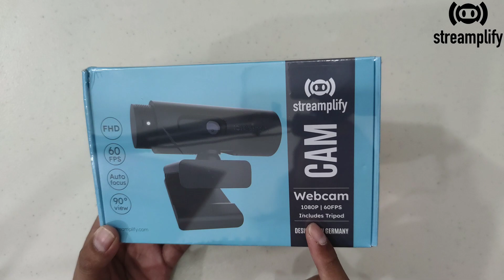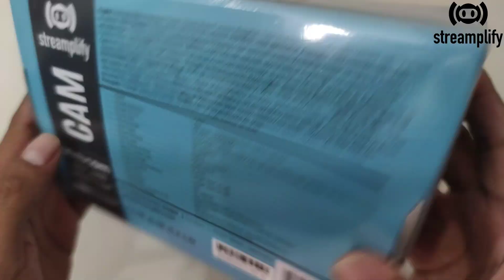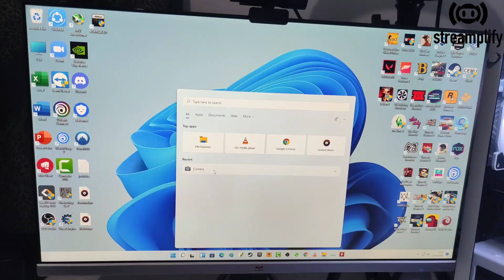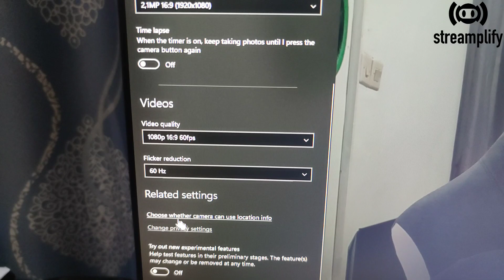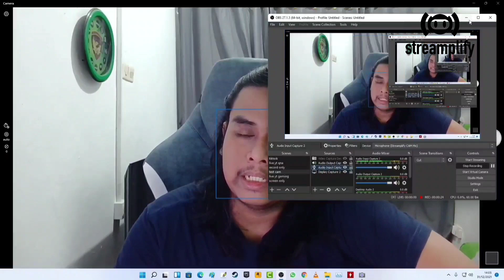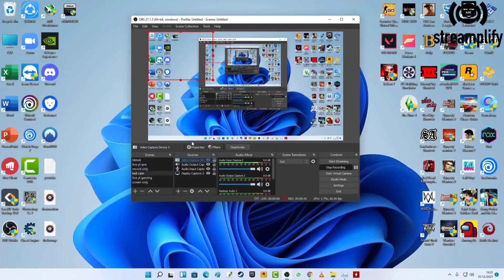Streamplify Cam 1080p 60fps - Unboxing & Review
Produk2 dari Streamplify Bergaransi Resmi DTG 2 Tahun

Harga MSRP :
Streamplify Cam : Rp.949.000
Harga sudah termasuk PPN